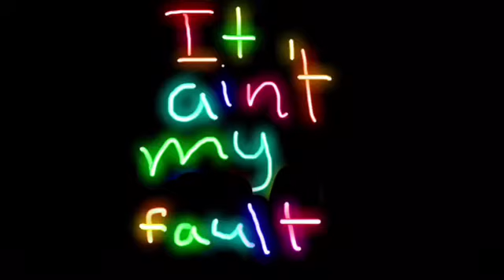Epic Trampoline park flips